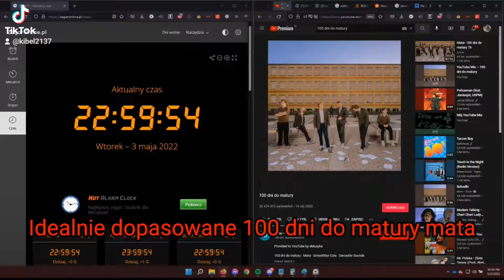Idealnie dopasowane 100 dni do matury mata